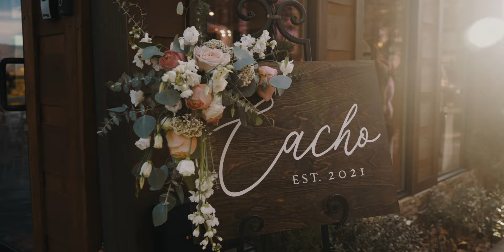Jacqueline & Diego I Wedding at The Magnolia Venue in Pigeon Forge TN I Wedding Videography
Jacqueline & Diego I Wedding at The Magnolia Venue in Pigeon Forge TN I Wedding Videography Pigeon Forge I Wedding Highlight Film

Venue: @the_magnolia_venue Planner: @customlovegifts // Floral: @echelonflorist // Decor: @aopartyrentals // @eliteontherocks // Videographer: @studiomotionfilms // Photographer: @linkesphotography Catering: @rosascatering // Dj: @stephengoffentertainment // Bar: @singlebarrelevents @heidishomecooking
You’ve been dreaming, planning, and pinning for what seems like forever. Your fiancé and the mountains both have your heart, and now it’s finally the time to find the ideal location to celebrate your commitment to one another surrounded by your closest family and friends. You’re looking not for just a venue, but an unforgettable experience for you and your guests. Something uncommon and a bit magical, like your love. Your search stops here.

The Magnolia Venue was explicitly designed with the adventurous couple searching for a Pinterest-inspired Smoky Mountain wedding in mind. Fall in love with our remarkable mountain views, versatile indoor and outdoor reception space, stunningly appointed bridal suite and much more. And don’t worry, we have recommended handpicked experts to make planning it all from afar a breeze.